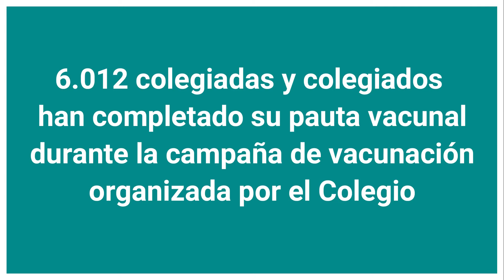6.012 colegiadas y colegiados completaron su pauta vacunal en la campaña de vacunación del Colegio